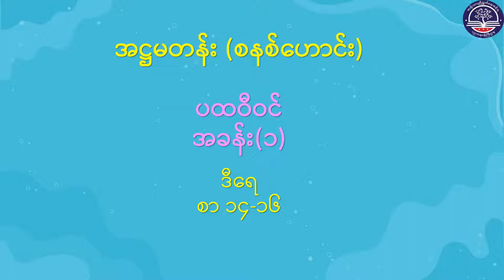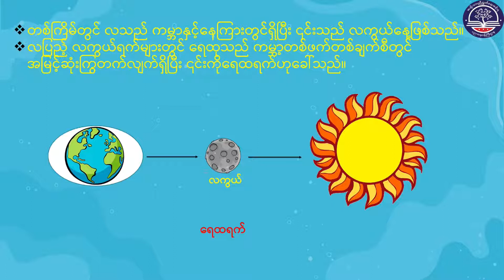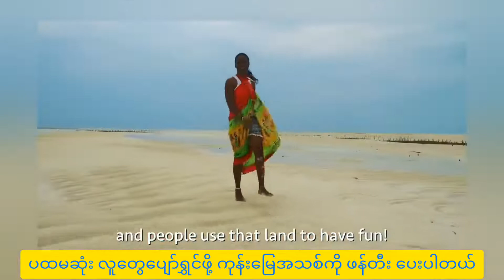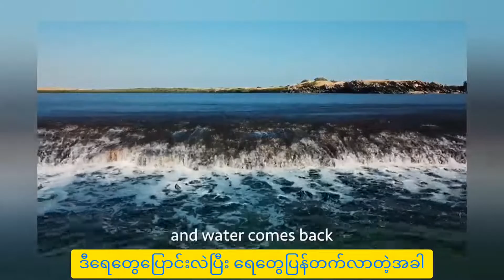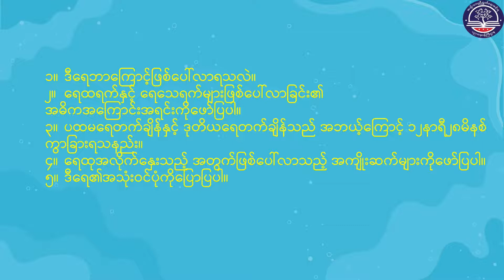Grade 9ပထဝီဝင်၊အခန်း (၁)၊သဘာဝအခြေခံများ(ခ)။ကမ္ဘာ့ရေထု၊အပိုင်(၄) ဒီရေ စာမျက်နှာ(၁၄) (G9GE-Episode 18)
"Grade 9 ပထဝီဝင်၊ အခန်း (၁)၊ သဘာဝအခြေခံများ
(ခ)။ကမ္ဘာ့ရေထု၊ အပိုင်(၄) ဒီရေ စာမျက်နှာ(၁၄)
 (G9GE-Episode 18)"